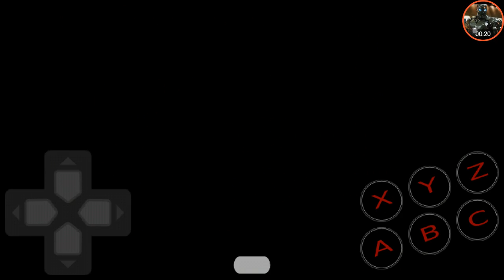Chargers get 7 yard touchdown to lead 21 to 14|Jets vs Chargers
Jets vs Chargers madden NFL'98:Cpu vs Cpu gameplay highlight